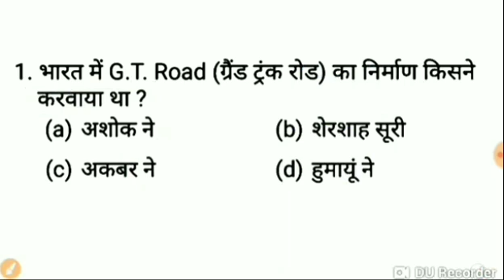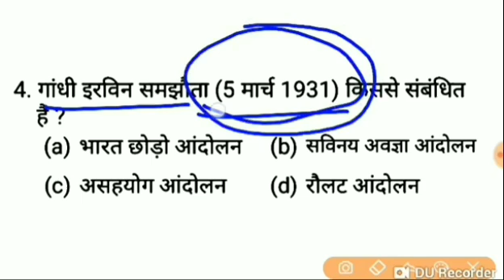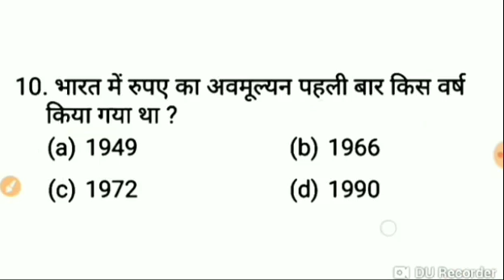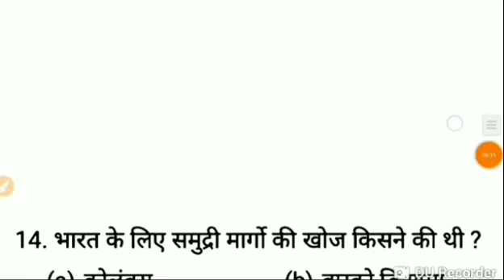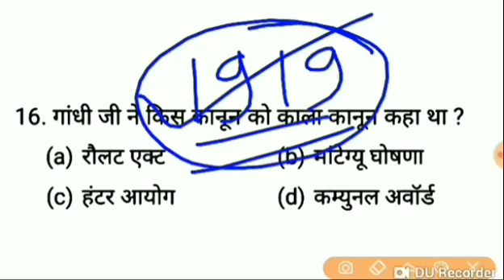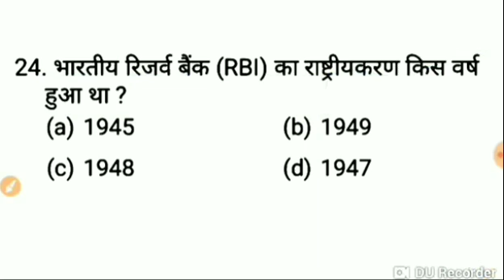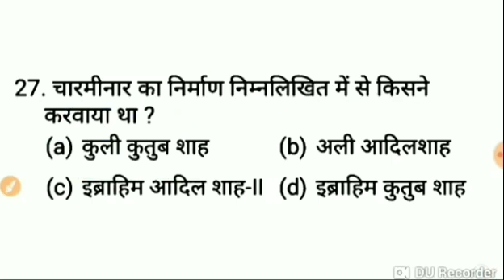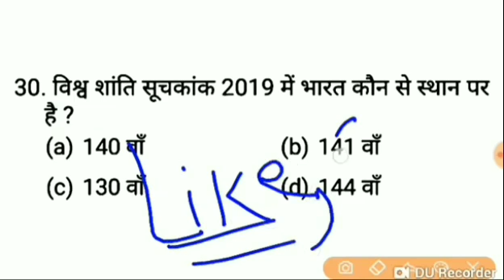SSC CHSL Exam 2020 important question, ssc chsl previous year paper, SSC CHSL Exam preparation 2020